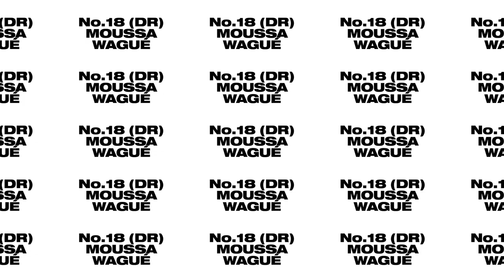Wague is here - PAOK TV